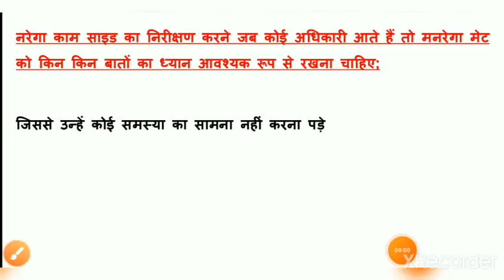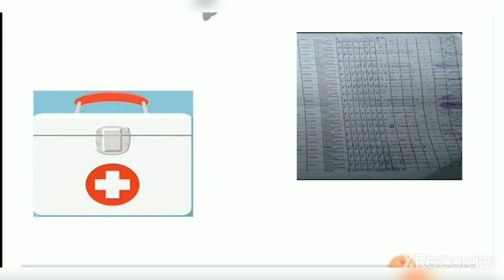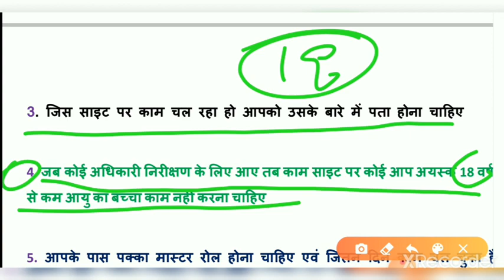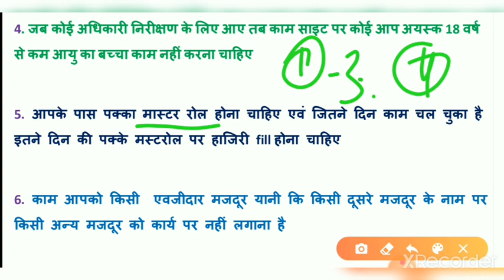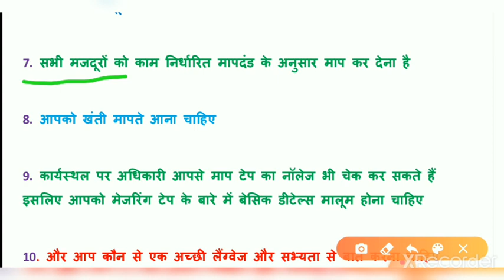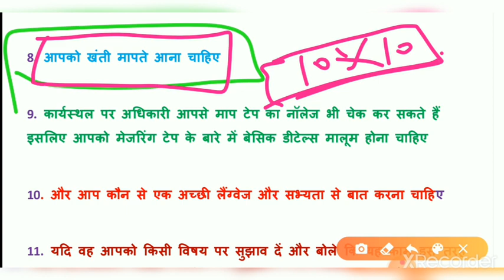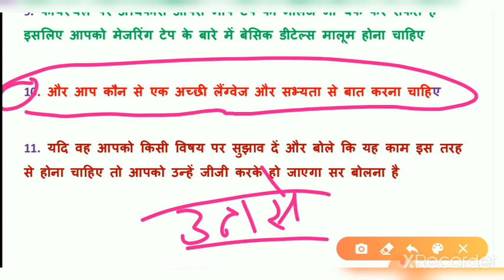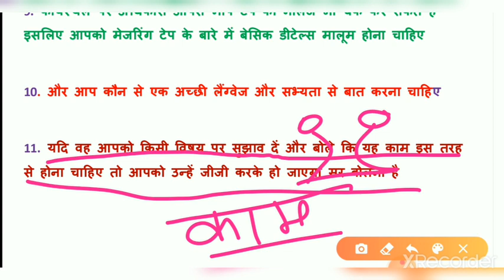नरेगा कॉम साइट का निरीक्षण करने यदि कोई अधिकारी आए कौन-कौन सी सावधानियां रखनी चाहिए।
नरेगा काम साइड का निरीक्षण करने जब कोई अधिकारी आते हैं तो मनरेगा मेट को किन किन बातों का ध्यान आवश्यक रूप से रखना चाहिए;

जिससे उन्हें कोई समस्या का सामना नहीं करना पड़े

नरेगा मेट के द्वारा निम्न सावधानियां रखनी चाहिए

जिनका विवरण इस प्रकार है

जग नरेगा के काम साइट पर कोई अधिकारी निरीक्षण के लिए आए तब मेट को साइट पर अनिवार्य रूप से उपस्थित रहना चाहिए।

2. मेट के पास एक रजिस्टर, पक्का मास्टर रोल, मापन के लिए टेप एवं एक पेन होना आवश्यक है यदि संभव हो तो फर्स्ट एड बॉक्स भी होना चाहिए

3. जिस साइट पर काम चल रहा हो आपको उसके बारे में पता होना चाहिए

4. जब कोई अधिकारी निरीक्षण के लिए आए तब काम साइट पर कोई आप अयस्क 18 वर्ष से कम आयु का बच्चा काम नहीं करना चाहिए

5. आपके पास पक्का मास्टर रोल होना चाहिए एवं जितने दिन काम चल चुका है इतने दिन की पक्के मस्टरोल पर हाजिरी fill होना चाहिए

6. काम आपको किसी  एवजीदार मजदूर यानी कि किसी दूसरे मजदूर के नाम पर किसी अन्य मजदूर को कार्य पर नहीं लगाना है

7. सभी मजदूरों को काम निर्धारित मापदंड के अनुसार माप कर देना है

8. आपको खंती मापते आना चाहिए

9. कार्यस्थल पर अधिकारी आपसे माप टेप का नॉलेज भी चेक कर सकते हैं इसलिए आपको मेजरिंग टेप के बारे में बेसिक डीटेल्स मालूम होना चाहिए

10. और आप कौन से एक अच्छी लैंग्वेज और सभ्यता से बात करना चाहिए

11. यदि वह आपको किसी विषय पर सुझाव दें और बोले कि यह काम इस तरह से होना चाहिए तो आपको उन्हें जीजी करके हो जाएगा सर बोलना है